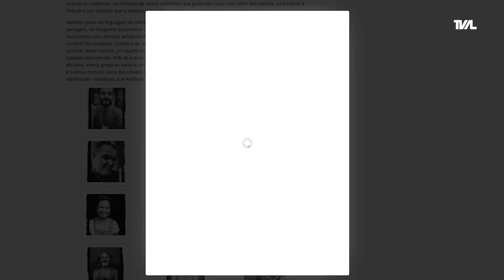É Notícia - Exposição Floripa em 3x4 mostra retratos feitos com câmeras lambe-lambes - 07/06/21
Está aberta site da Assembleia Legislativa de Santa Catarina, a exposição Floripa em 3x4, de Radilson Carlos Gomes. O fotógrafo apresenta imagens de pessoas que representam a identidade da capital catarinense, registradas por câmeras lambe-lambes.